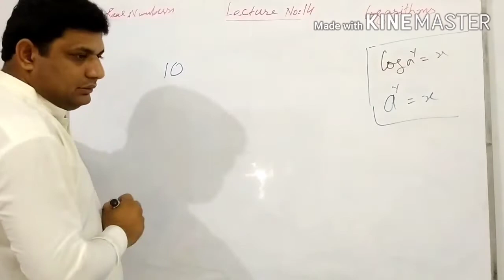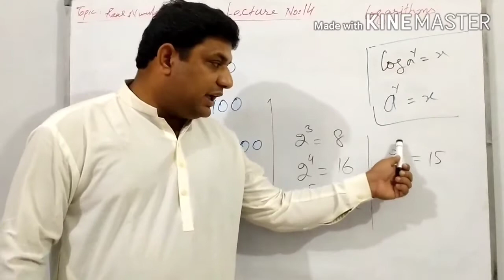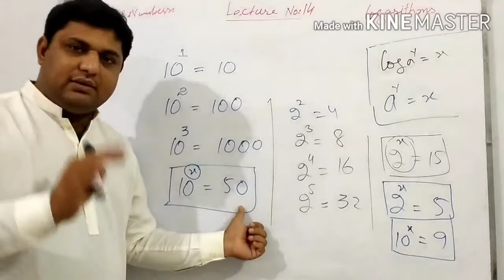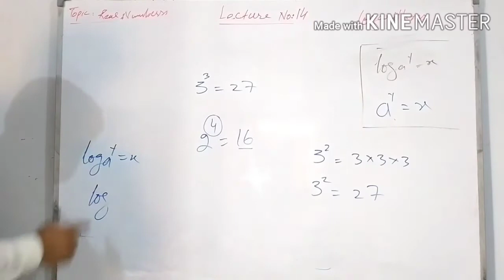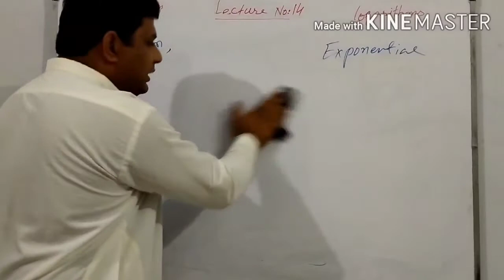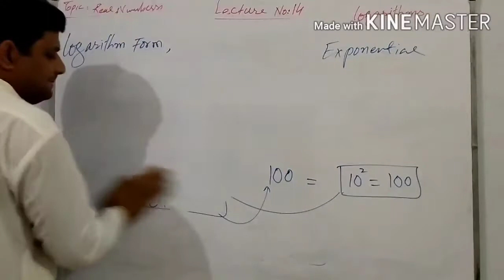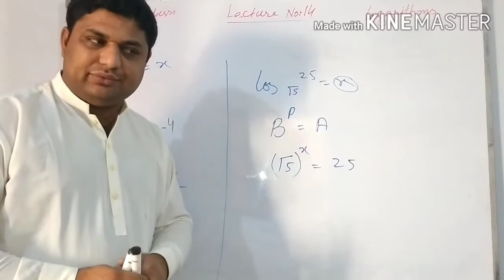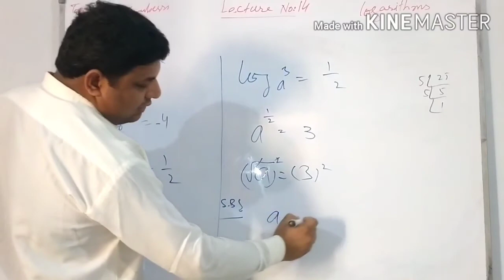Real Numbers (Logarithm )Part -1 Lecture#14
Mathematics by Sir Mukhtiar Ali Shah (M.phil)